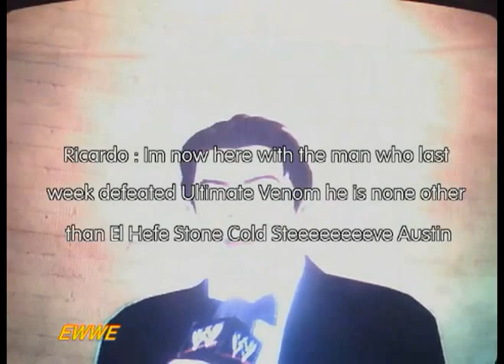EWWE Monday Night Unforgiven 16 Part 5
Tonights Card
Sabu vs Sin Cara
Gothic Mayhem vs Jade West (2 out of 3 falls)
Superman vs Chris Jericho
Ultimate Venom vs Cyclone
Main Event
Ron Stoppable vs Robin